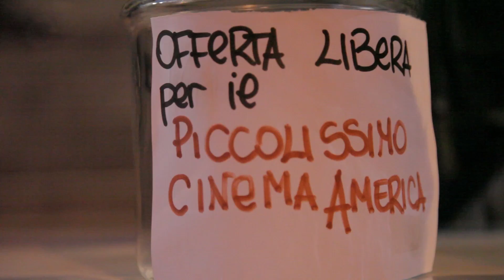"Across the universe" a San Pietro in Vincoli